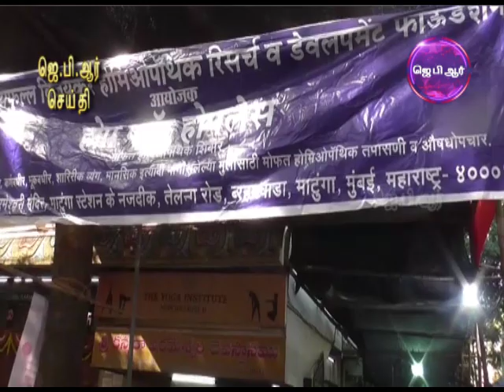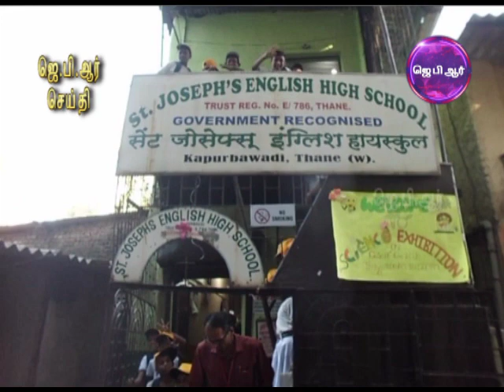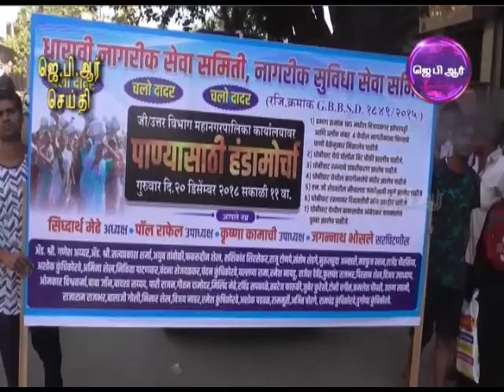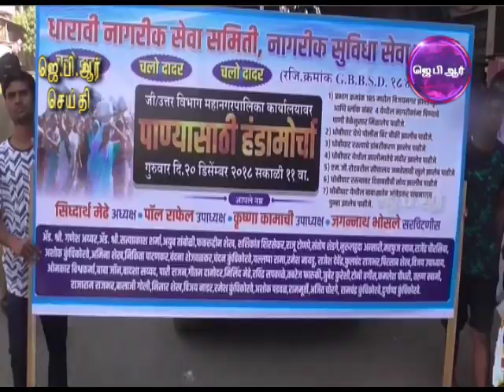20 12 18 JPR TAMIL NEWS